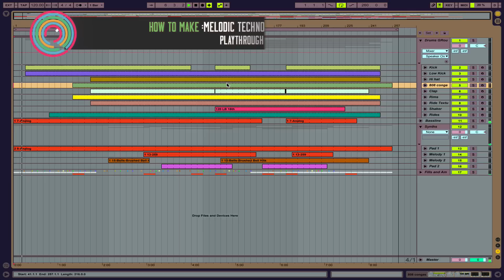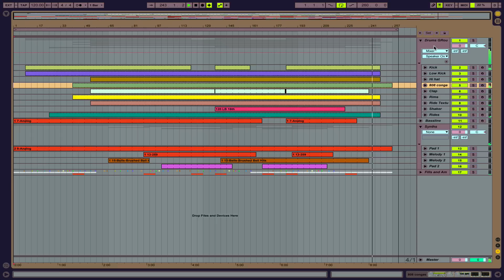Make Melodic Techno with Chymera - 1: Playthrough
Sonic Academy welcomes the Berlin based Irish music maker Chymera to the helm for this truly deep and wonderful ‘How To Make Melodic Techno’ course.

Chymera’s productions often fit comfortably between house and techno, and range from deeper cuts to more dancefloor focussed tracks, but always with a keen sense of melody. He has released various diverse and respected labels as Ovum, NRK, Delsin, Cocoon, and Connoisseur who released his 2012 album ‘Death By Misadventure.

As an added bonus he has uploaded 100 samples from his Oberhiem Matrix 1000 in the resources for you to use in your own productions. So enjoy this journey into the deep.